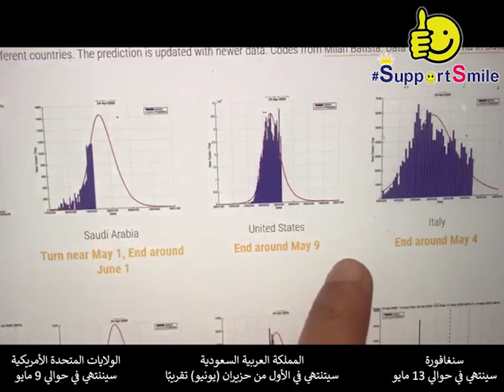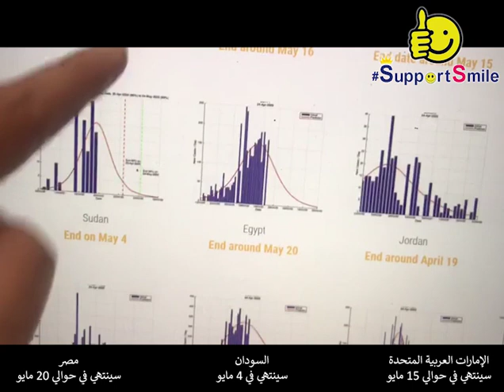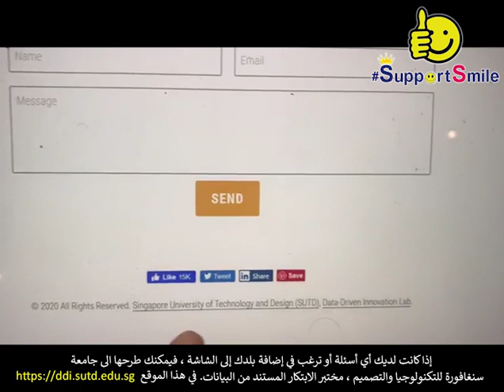When will Covid-19 end? (SUTD report) English version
Sameera Aziz is a Saudi Media Person, filmmaker, writer & Businesswoman. She speaks about the Coronavirus in this video, presenting a research report of Singapore University of Technology & Design) with "Arabic subtitles."